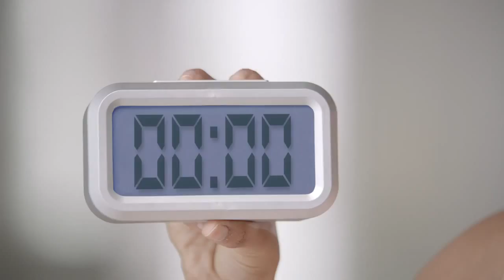dabur vatika activation